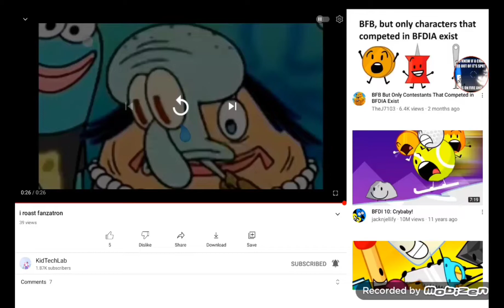OMG TEARDROP WAS IN K.T.L. VIDEO!11!11!!!!!1!1111111!!!!!!